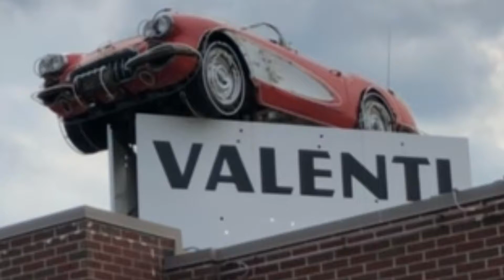Valenti Classics Sales Showroom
VALENTI 360
Valenti 360, LLC, is a premier automotive consulting firm offering specialty procurement, auction assistance, value assessment, collection management, and expert testimony on collector and special interest automobiles and automobilia.

Valenti's practice spans thirty years in the industry with extensive hands-on experience performing concours level restorations, custom one-off builds, service, sales, valuations, and more.

Having served customers in 37 different nations on all continents except Antarctica and in every U.S. State except Alaska, our experience is truly global,  and we invite you to join our international community of car lovers with a consultation today.